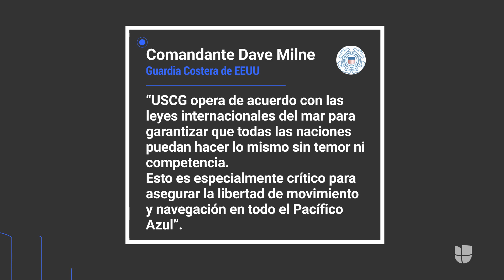¿Qué hace un barco de guerra ruso navegando cerca de las costas de Hawaii?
La Guardia Costera sospecha que se trata de un buque supuestamente espía.  Los buques militares de bandera extranjera a menudo operan y merodean en el área del océano Pacífico, según las autoridades. Sigue todas las noticias en Univision.

León Krauze